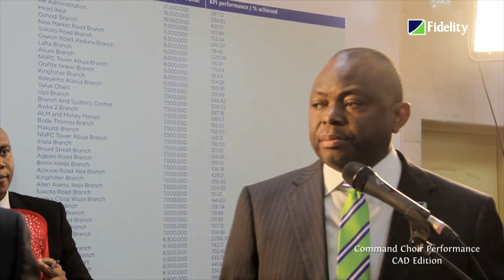Fidelity Bank Christmas Carol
Sing along to classic Christmas carol songs to celebrate our customers at the December 2015 edition of Customer Appreciation Day (CAD). Have Yourself A Merry Christmas.